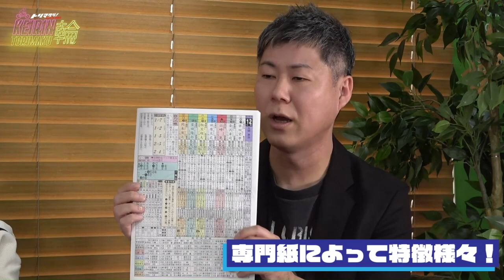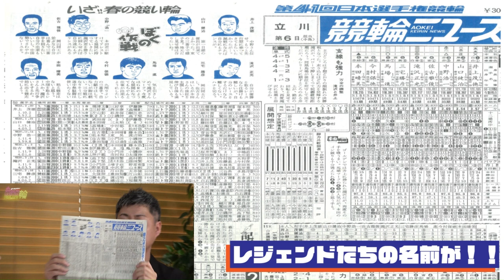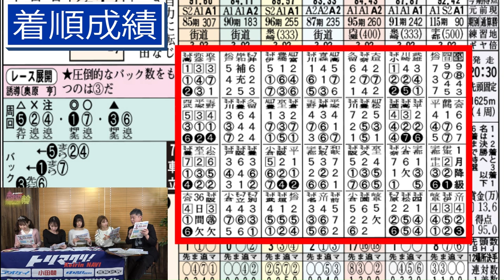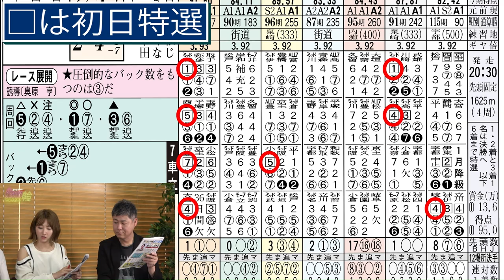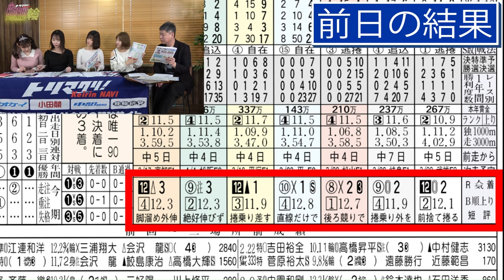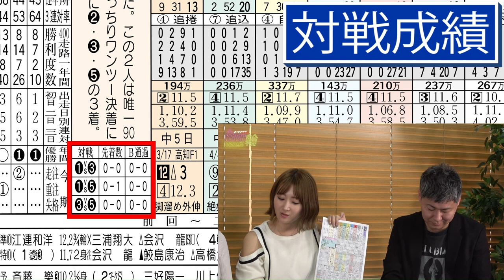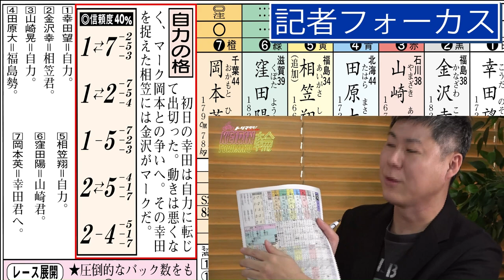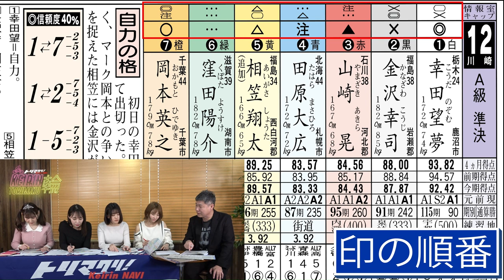競輪情報バラエティ！【KEIRIN TORIMAKU輪】第4話 的中率UP!?専門紙の読み方をマスターせよ！【水沢まい/ 比留川マイ / 湊みそら】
【トリマクリ！新コンテンツ【KEIRIN TORIMAKU輪】
水沢まい・比留川マイ・湊みそらの3人がトリマクリガールズとして、車券予想だけではなく競輪の歴史から様々な魅力を発信するバラエティ番組です！
第4話は『的中率UP!?専門紙の読み方をマスターせよ！』
3人の成長を見守りください☆
今後は競輪場での収録･ブースでのイベントも予定！
お楽しみに♪

過去放送分もチェック☆

【トリマクリガール】
・水沢まい
【MC】
・瀬戸なみ